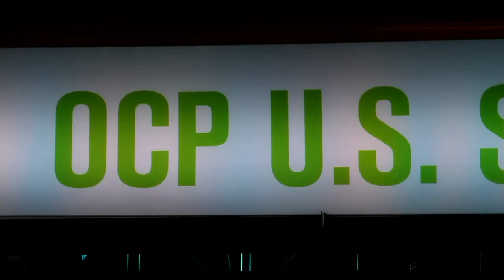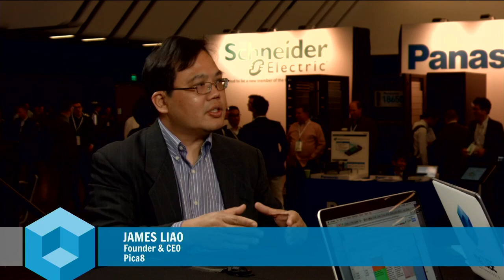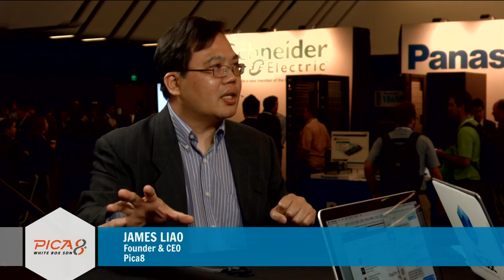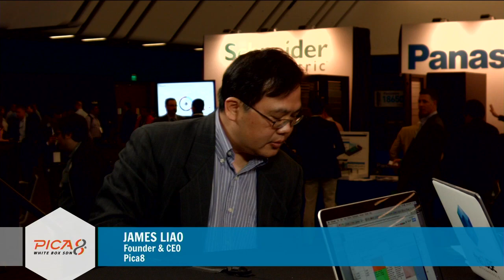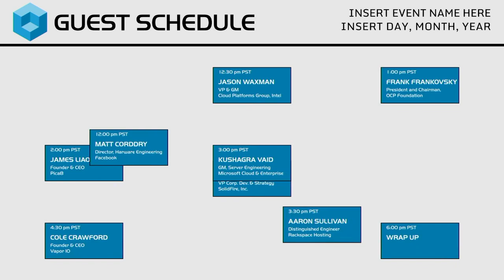James Liao, Pica8 | Open Compute Project Summit 2015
01. James Liao, Pica8, visits theCUBE. (00:28)
02. Networking Is Going through a Paradigm Shift. (01:00)
03. Segregation Brings in More Vendors. (03:16)
04. Meeting the Unique Needs of Network Customers. (05:35)
05. Migrating to Software-Defined Networking. (10:60)
06. Room for Multiple OS Vendors in the Networking Sector. (15:22)
07. History and Vision of Pica8. (17:12)
08. Solving Networking Data Center Limits. (19:42)
09. Changing the Network Industry from Closed to Open Environment. (25:04)

James Liao, Pica8, at Open Compute Project Summit 2015 with John Furrier and Jeff Frick

James Liao believes that networking will soon undergo a paradigm shift. The virtualization trend that has sparked wildfires of innovation in software and compute will spread to the network. Right now, Liao explained that the problem is that “a virtual machine which takes sixty seconds to create takes one day to configure.” That’s where Liao’s company, PICA8, Inc. comes in. Liao stated that the company has plans to begin “standardizing the hardware, bringing more software, creating more applications, creating more innovation in the software so [it] can create virtualization for networking.”

This business model, said Liao, also represents some serious benefits for vendors. With “a lot of segregation in the supply chain,” he explained, it’s possible to “separate hardware from software, the control plane from the data plane..the physical network from the virtual network.” This type of disaggregation creates “a lot of opportunity to all vendors.” according to Liao.

Enabling differentiation via the network

PICA8 represents a break away from the Cisco Systems, Inc. way of doing things. Liao described conversations with customers focused on finding ways to support the unique needs of each individual company, as opposed to using a pre-defined Cisco structure. PICA8 embraces the fact that “everybody is using different applications,” Liao stressed, and therefore recognizes that “it doesn’t take sense to use the same recipe.”

Growing interest in white box

Essential to the PICA8 method is the white box. It’s a technology that’s rapidly growing in popularity, in the United States, Europe, and Asia. It’s “very efficient, very high performance, very low cost, easy to manage, easy to program,” explained Liao. This ease of use is why vendors like Hewlett-Packard Development Company, L.P., Dell Inc., and Juniper Networks, Inc. “have already joined the game,” Liao said. Some Asian Pacific companies like Quanta Computer lnc. and Celestica Inc. are already going strong. There are, he continued, “dozens of vendors trying to create new innovation to change the efficiency of the network.”

PICA8’s four step migration plan to SDN

Networks are getting more complicated, said Liao. And once customers have have reached the decision that it’s too complicated and they need to manage their networks via automation, PICA8 has a four step plan to bring in tools to automate their platforms. The steps he listed are:

1. Bring in white box
2. Begin architecture change
3. Automate configuration
4. Reach SDN technology

While the steps may seem straightforward, Liao highlighted that the “time it takes to get there depends.” Some customers are able to migrate to SDN in about a year, while others are “more conservative.” Some companies can take anywhere between eighteen months to a year to get everything perfect, ensuring that each step is proven and there’s “no downtime at all.”

Above all, Liao believes that “mindset is the biggest barrier.” Once customers are able to recognize that they need to improve their networks along with storage and compute, he explained, “there are a lot of tools out there.”